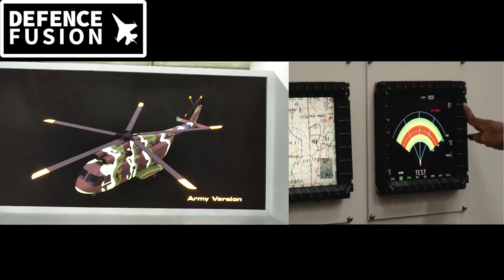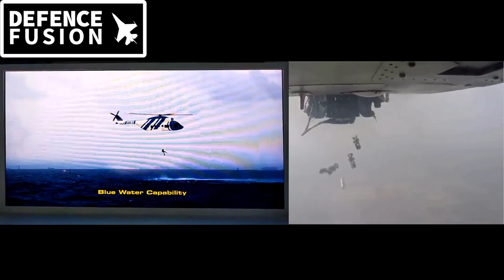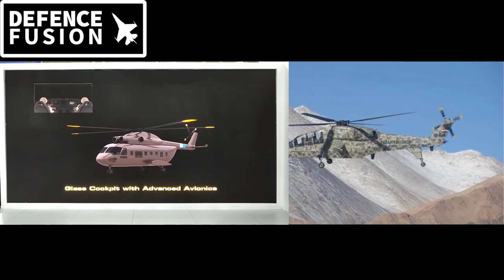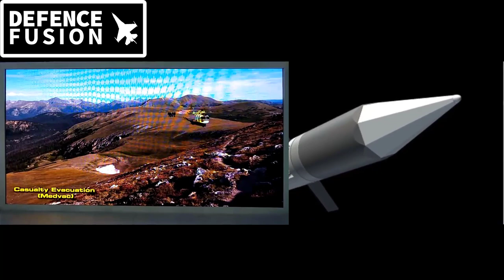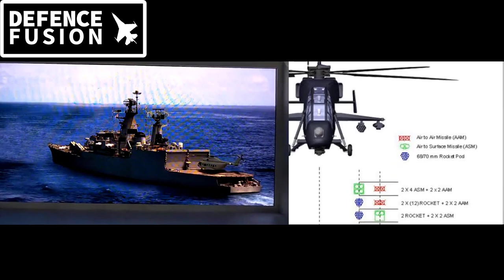HAL HCH & IMRH: indian heavy attack helicopter, भारी हमलावर हेलिकाप्टर!